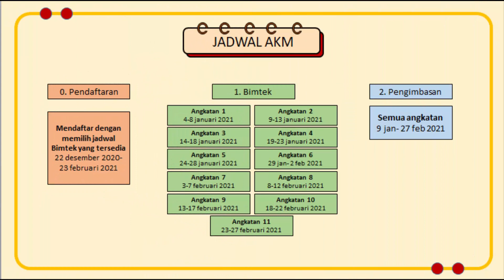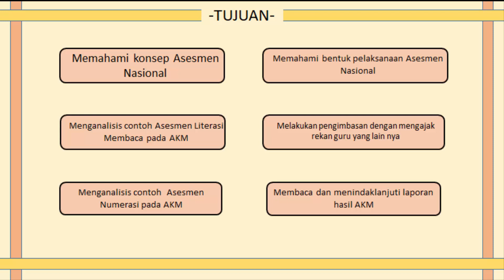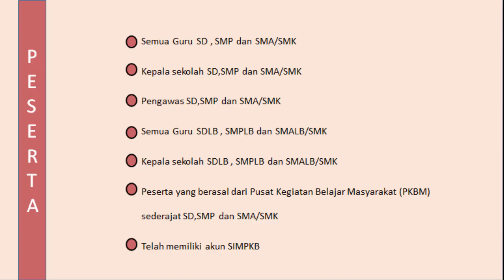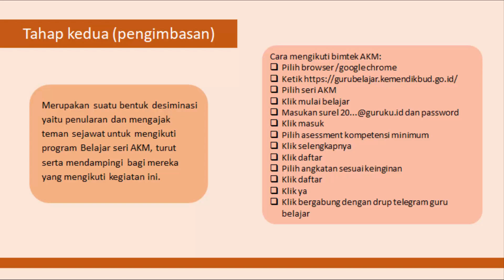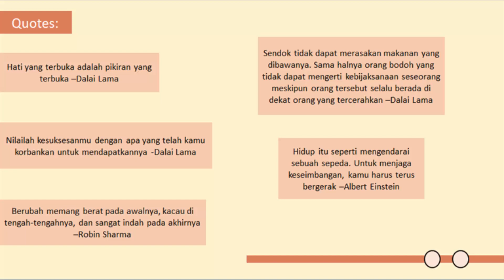PENGIMBASAN GURU BELAJAR SERI ASESMEN KOMPETENSI MINIMUM TAHUN 2021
Pengimbasan Guru Belajar Seri Asesmen Kompetensi Minimum oleh Sri Betty Helena Simamora, M.Pd, Guru Kuliner SMK Negeri 3 Bogor. Video ini memuat tutorial cara untuk bergabung, jadwal, peserta yang layak untuk mengikuti program Guru Belajar yang diselenggarakan oleh Direktur Jenderal Guru dan Tenaga Kependidikan Kementrian Pendidikan dan Kebudayaan Republik Indonesia Seri Asesmen Kompetensi Minimum serta materi yang di peroleh. Selamat Menyaksikan.